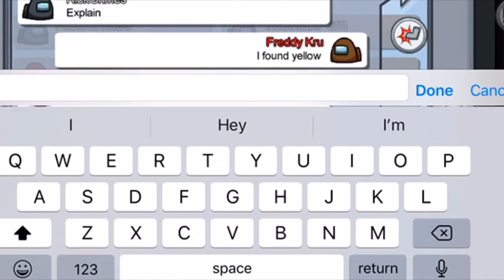Fooling Everyone In Among Us😈🔥